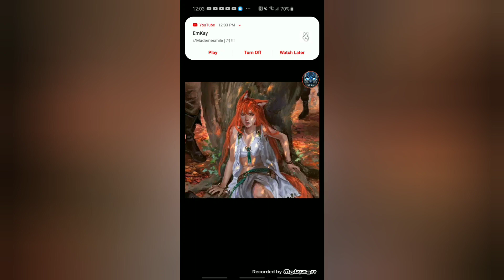what if naruko was fixing the vilage 1/2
17 houres of upload 😭